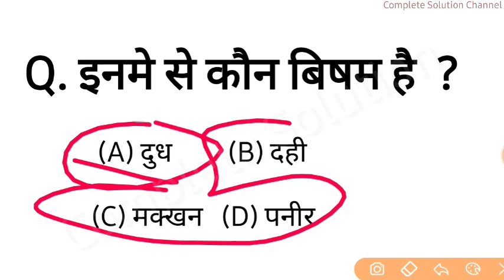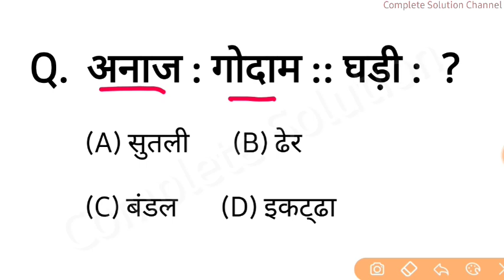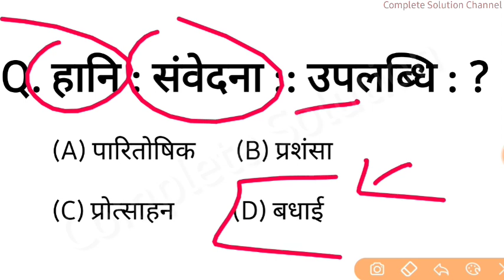Reasoning Short tricks in hindi : SSC GD EXAM Railway Group D UPSSSC PET UPSI CGL CHSL & all exam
Reasoning short tricks for railway group d groupd GROUP_D exam ssc gd and Reasoning Tricks in hindi रीजनिंग का सवाल जो कि महत्वपूर्ण है
B.ed entrance exam date reasoning
SSC GD EXAM 2021 | SSC GD REASONING
UP SI REASONING B. ED entrance exam
Railway group d recruitment 2021 1 lakh vacancies
railway group d previous year paper in hindi
Reasoning Analogy & similarity blood relation reasoning & direction distance reasoning, series, syllogism and statement and conclusion reasoning ranking arrangement reasoning missing Number analogy mirror image number analogy reasoning practice mock test for groupd
coding decoding previous years
Water image resoning
Analogy reasoning in hindi
Clock घड़ी mirror question reasoning in hindi
ssc gd latest update, बंपर भर्ती , online practice set sscgdvacancy2021 सभी परीक्षा के लिये उपयोगी
reasoning previous years question paper
ssc cgl reasoning chsl mts exam reasoning
group d previous year paper in hindi
Reasoning previous years question paper in hindi
SSC GD UP SI UPSSSC PET GROUP D